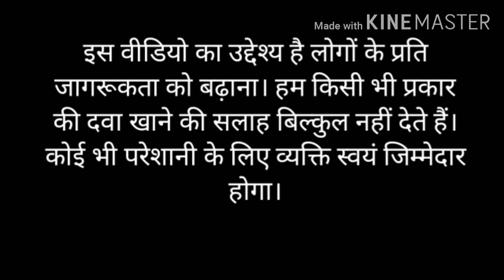A TO Z Tablet Uses,side effects in Hindi. A to Z NS Tablet ke faayde.A to z ns tablet benifits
A to Z tablet एक मल्टीविटामिन और मल्टीमिनरल टेबलेट है, जो कि कमजोरी दूर करने के लिए एवं विटामिन की कमी को पूरा करने के लिए उपयोग की जाती है।

Drx sevpal Kumar YouTube channel
a to z tablet price
a to z tablet uses in hindi
a to z tablet uses
a to z tablet content
a to z tablet for skin
a to z tablet review
a to z tablet image
a to z tablet alkem
a to z tablet alternative
a to z tablet advantages
a to z tablet alkem composition
a to z multivitamin tablet alkem
a to z tablet uses and side effects
a to z tablet kis kaam aati hai
about a to z tablet
a to z tablet benefits in hindi
a to z tablet benefits
a to z gold tablet benefits in hindi
a to z gold tablet benefits
a to z vitamin tablet benefits
a to z vitamin tablet benefits in hindi
a to z tablet cost
a to z tablet combination
a to z tablet competitors